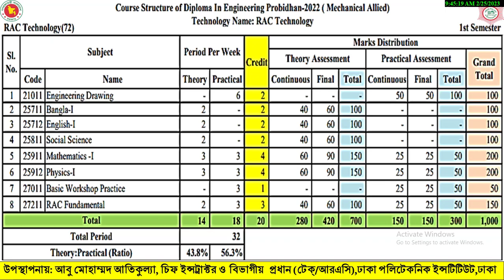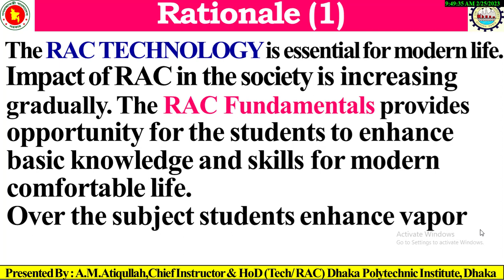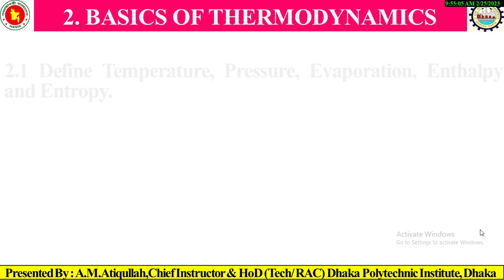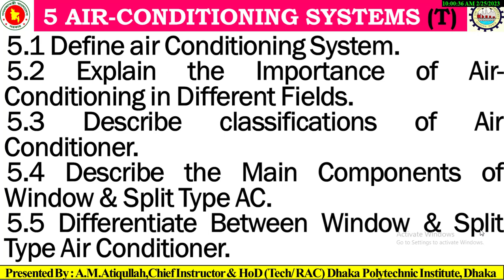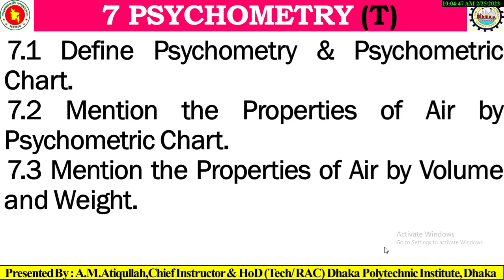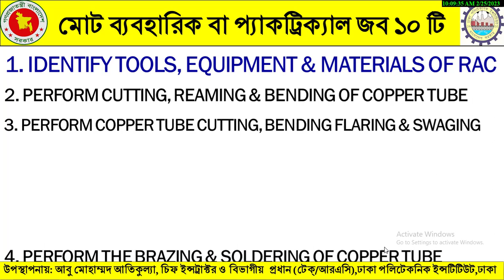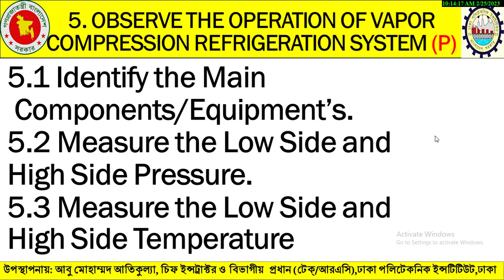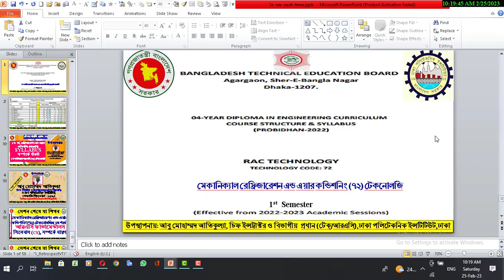আরএসি ফান্ডামেন্টালস (২৭২১১) সিলেবাস (CS) সম্পর্কে ধারণা